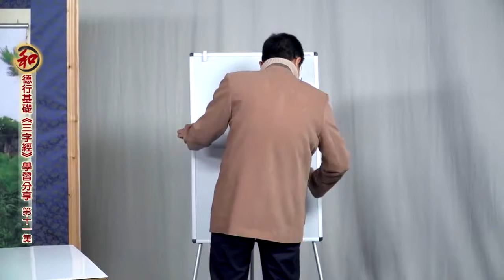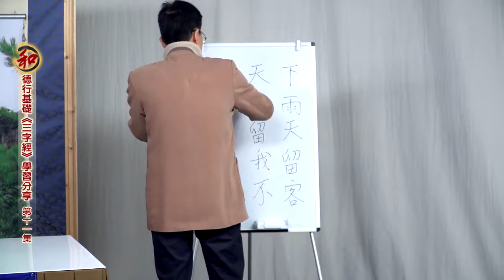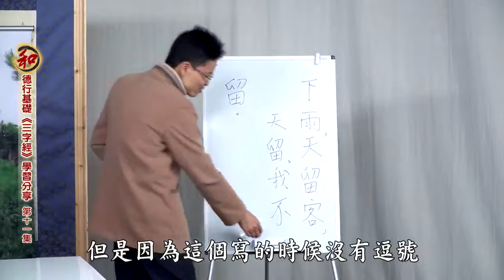成德法師 德行基礎《三字經》心得分享 11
成德法師 德行基礎《三字經》心得分享

成德法師 2021 對德國淨宗學會同修開示

马来西亚净宗同修交流会｜成德法师主讲

作之君，作之亲，作之师 与义工座谈会 成德法师主讲

成德法师主讲  如何建立修学的正知正见

成德法师主讲《净修捷要报恩谈》 学习分享二

建立正确的修学观念和态度 蔡礼旭老师

淨修捷要報恩談學習心得 蔡禮旭老師主講

「行」普賢行 《幸福人生講座》 蔡禮旭老師主講

《群書治要３６０》學習分享 蔡禮旭老師主講

《了凡四訓》學習分享（二次宣講） 蔡禮旭老師主講

《朱子治家格言》學習分享 蔡禮旭老師主講

《群書治要３６０》之教化篇 蔡禮旭老師主講

「群書治要」對現代人的啟示 蔡禮旭老師主講

《群書治要360》齊家治國之智慧 蔡禮旭老師主講

幸福人生講座-如何做一個真正如法的好人 蔡禮旭老師主講

幸福人生講座-細講《弟子規》  蔡禮旭老師主講

幸福人生講座-精彩人生從《弟子規》開始  蔡禮旭老師主講

和諧校園師資培訓營－做孩子一生的貴人  蔡禮旭老師主講

避免災難的方法是及時行善 蔡禮旭老師主講

華小和諧校園試點學校師資培訓營－如何成為一名優秀教師 蔡禮旭老師主講

文言文—開啟智慧寶藏的鑰匙 蔡禮旭老師主講

4500年前中國的遠祖是如何教導他的後裔 蔡禮旭老師主講

馬來西亞弟子規傳統文化學習營－家和萬事興 蔡禮旭老師主講

如何經營無怨無悔的人生 蔡禮旭老師主講

如何建立理智的人生觀 蔡禮旭老師主講

如何教育學生 使他終生好運 蔡禮旭老師主講

2009年幸福人生講座企業營－家和萬事興 蔡禮旭老師主講

弟子規種子教師研習營（二） 蔡禮旭老師主講

幸福人生講座(第一梯次)  蔡禮旭老師主講

幸福人生講座(第二梯次)  蔡禮旭老師主講

幸福人生講座(第三梯次)  蔡禮旭老師主講

幸福人生講座(第四梯次)   蔡禮旭老師主講

幸福人生講座大專營－建立和諧尊重的兩性關係 蔡禮旭老師主講

幸福人生講座企業營(一)－家和萬事興 蔡禮旭老師主講

幸福人生講座企業營－承先啟後 繼往開來 蔡禮旭老師主講

幸福人生講座企業營－家和萬事興  蔡禮旭老師主講

幸福人生講座-傳統文化與建構和諧社會 蔡禮旭老師主講